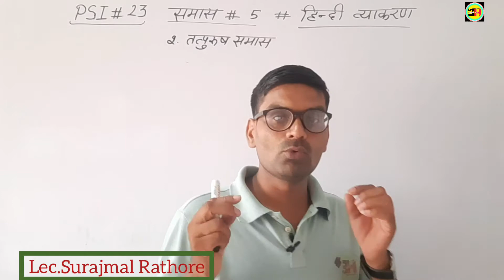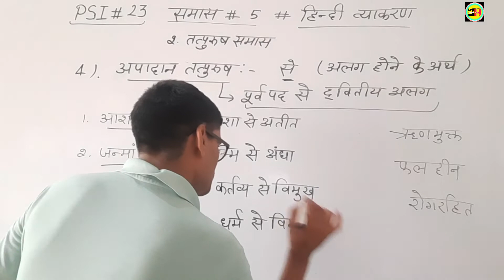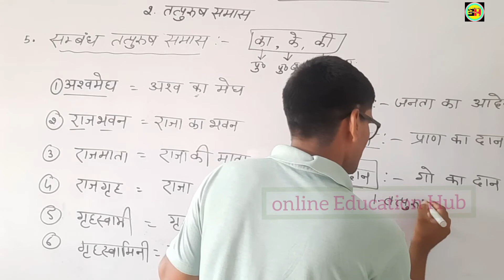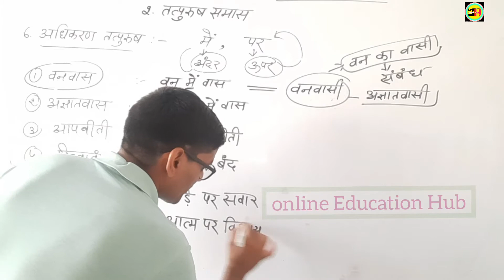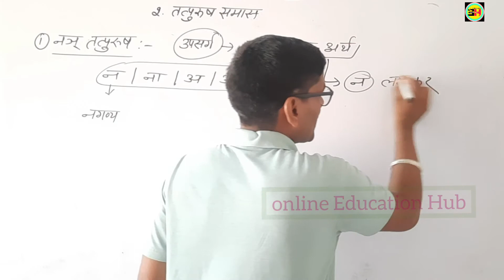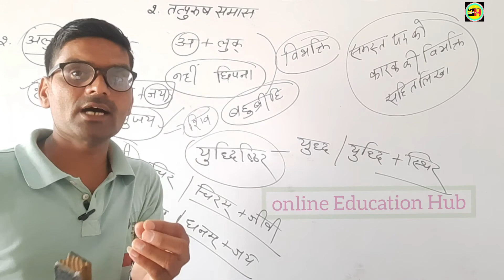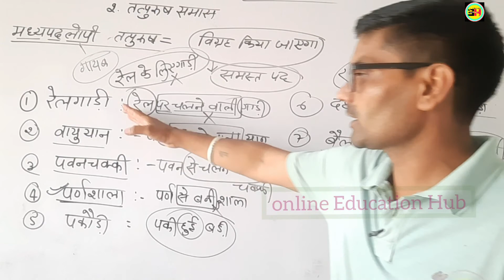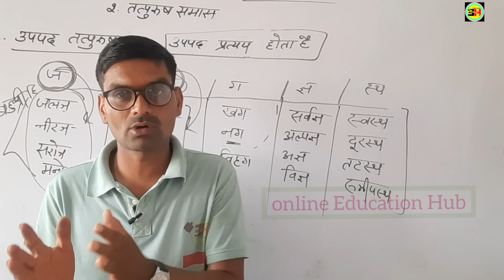PSI HINDI 23 !! समास 05!! तत्पुरुष समास 2।एक क्लास में पूरा।। Reet,SI, Patwar,Ag Superviser,All Exam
तत्पुरुष समास
tatpurush samas
समास का अर्थ ,परिभाषा
samas ka arth,Paribhasha
समास के प्रकार,
samas ke prakar
Types of samas
pad pradhanta or apradhanta ke Aadhar pr bhed
पद प्रधान अप्रधान के आधार पर भेद
समास के कुल भेद,
PSI HindI 19Hindigrammar
Samas ki Utpati,arth,paribhasha
समास की उत्पत्ति,अर्थ और परिभाषा
Reet/SI/Patwar/ All Exam..
भाषा_शिक्षण_के_उपागम(12) हिन्दी शिक्षण विधि ।।EP12।। पाठयपुस्तक 01।। शिक्षण सहायक सामग्री। परिभाषा और परिचय।।Reet 1&2।हिन्दी शिक्षण विधि ।।EP11।। भाषा शिक्षण के कौशल।। श्रवण, वदन,पठन और लेखन कौशल। सभी एक संपूर्ण क्लास
हिंदी शिक्षण विधि।। EP 09। हिंदी भाषा 1&2।।शिक्षण के उपागम 04। इकाई शिक्षण के उपागम।REET LEVELCTET
हिंदी शिक्षण विधि।। EP 08। हिंदी भाषा 1&2।। शिक्षण के उपागम 03। दैनिक व वार्षिक पाठ योजना।REET LEVEL 1&2।। CTET
हिंदी शिक्षण विधि।। EP 05। हिंदी भाषा 1&2।। भाषा के सिद्धांत और सूत्र। REET LEVEL 1&2
हिंदी शिक्षण विधि।। EP 02।। हिंदी भाषा 1&2।। भाषा का वर्गीकरण (अनु.343 से 353) ।। REET LEVEL 1&2
हिंदी शिक्षण विधि।। EP 02।। हिंदी भाषा 1&2।। शिक्षण विधियों का सामान्य परिचय।। भाषा।। REET LEVEL 1&2